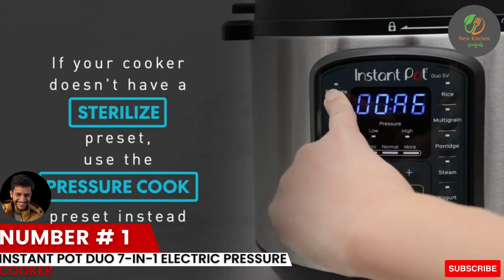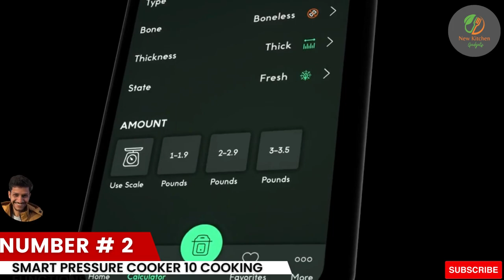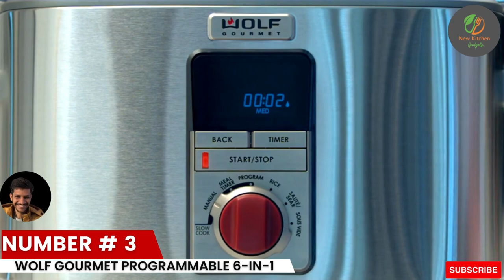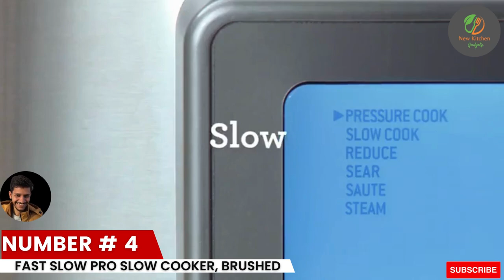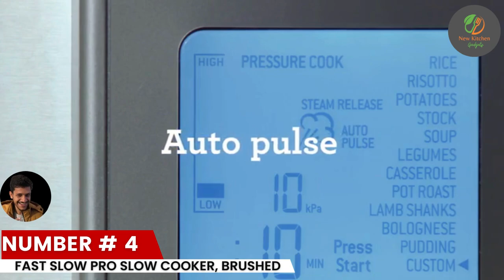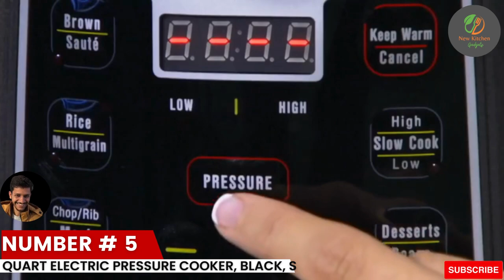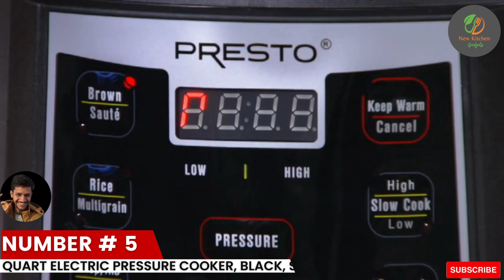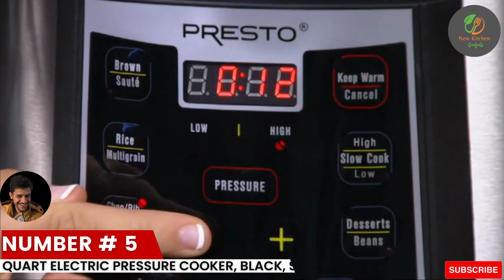Top 5 instant pots 2023 | Best Low-Budget Instant pots | You should try 2023?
► Links to the Best Instant Pots you saw in this video

1: Instant Pot Duo 7-in-1 Electric Pressure Cooker,
2: CHEF iQ Smart Pressure Cooker 10 Cooking Functions
3: Wolf Gourmet Programmable 6-in-1 Multi-Cooker
4: Fast Slow Pro Slow Cooker, Brushed Stainless Steel
5:Quart Electric Pressure Cooker, Black, Silver

 ✅ To save you both time and money, we’ve narrowed it down to some of the best Instant Pots.
Check out an in-depth review of the best Instant Pots in 2023.

✅ In this video, we make new research on the top best Instant Pots.
This is the best Instant Pots review.
Best time for buying your new  Instant Pots.